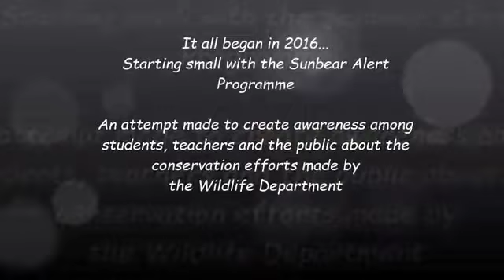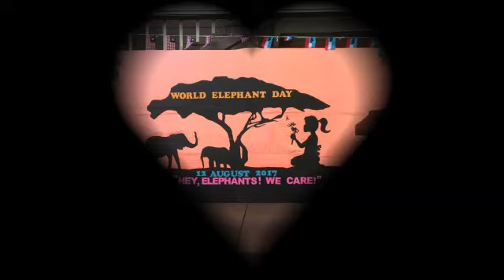STARTING SMALL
This video is hope to inspire the public to be more aware of the dangers faced by endangered wildlife and how little effort from the community helps sustain these creatures.